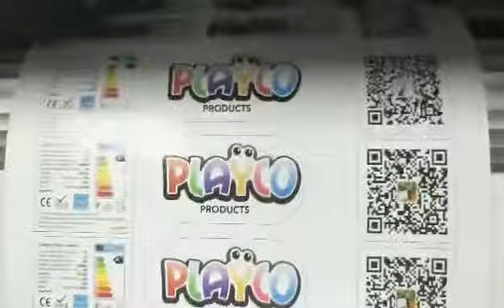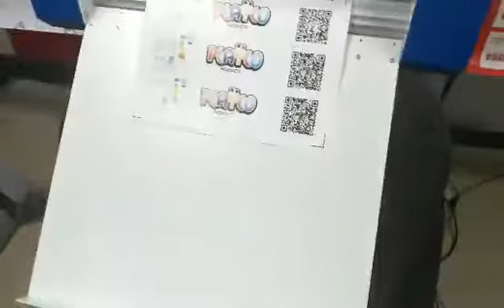Teneth A3 whole working video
A3 die sheet cutter, auto paper feeding, maximum cutting 30 pcs, cutting pressure 1000g. Best choice for printing shops small quantity cutting business.